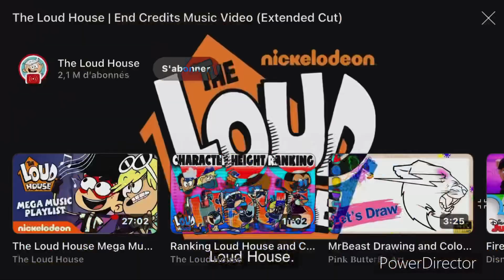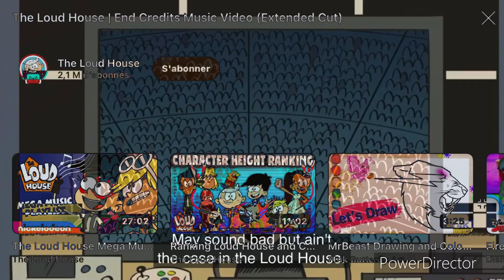Loud house end credits in might confuse you